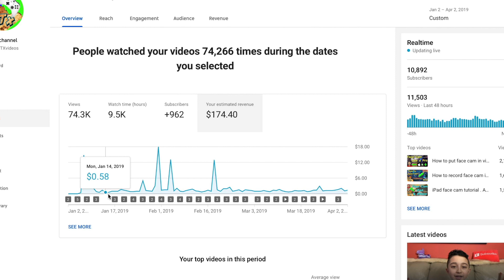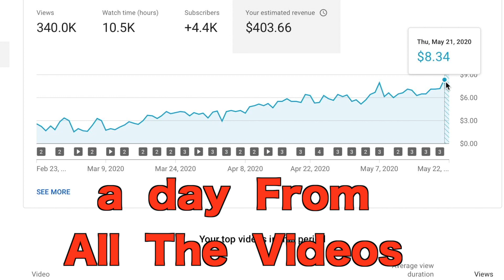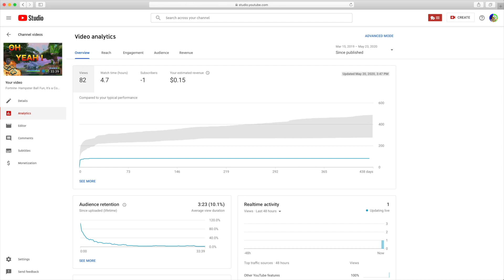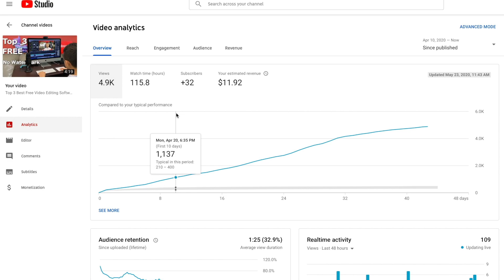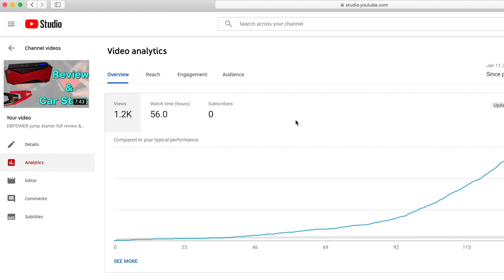How Much Money can Small Youtubers Make ( The Reality )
How Much Money can Small Youtubers Make | ChrisGTXvideos
So Even with Small Channel You can make some Money on Youtube , It's Actually possible to even Make some Money before You Get to 1000 Subscribers , 4000 Watch time ( Get Monetized )

If You Wanna Wanna how to Grow on Youtube Click This Video :
Adsense Revenue Is Great but You need to Get Monetized First AKA Become Youtube partner .
So Basically You put Ads on Your Videos and if The Ads are Displayed the You'll make some little Money from Youtube as a small Youtuber , Of Course The more Views You get The More You'll Make
This is Just a General Video of What You get Paid as a small or Beginner Youtuber .
Everyones Channel is Different so One Small Youtuber can Barely Make any money with 5000 Subscribers and Another a 1000$ A month with the same Amount of Subsrcibers .
You don't Have to have Huge channel with a Million Subscribers to Start Making some Money on Youtube.